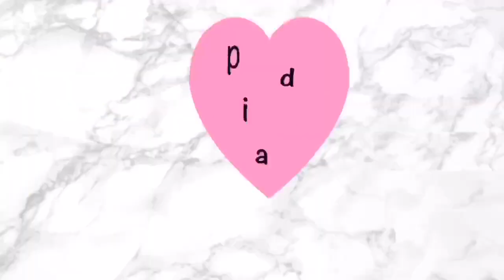Whale Shark Watching in Oslob Cebu | Pinay X Abroad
A little clips with my friends in Cebu ,We had a great experience in this beautiful underwater experience. Thank you 😊
Ang hirap pala pumunta doon took a long drive from the City . Daming bawal sa water lalo na paghawak ng Shark . Bawal ang mga phones kasi walang magsisid pag nalalaglag ilalim . Gopro ang mga advisable na cameras need
I did not risk to use my phone kaya konti lang ang clips pag dating namin dami ng tao at mahuhuli na for first batch. Mas maganda pag nauna ka kasi di pa ganon ka alon nag tubig .